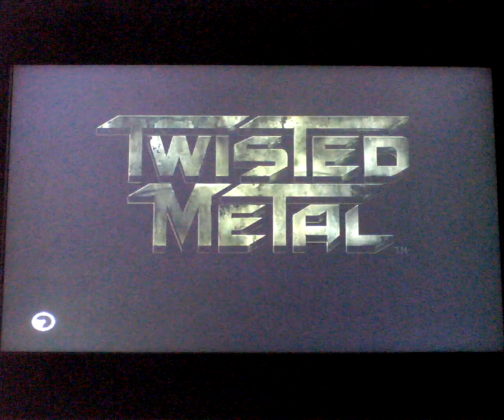GamingNight: Twisted metal online Team death match